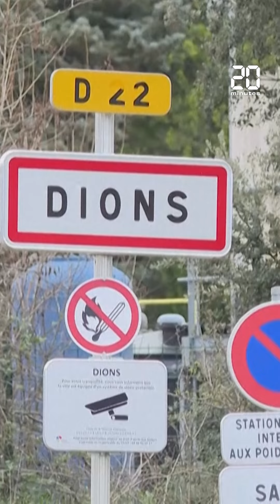Tempête Monica : Quatre disparus toujours recherchés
Après les violentes intempéries du week-end, dans le Gard, un père et ses deux enfants, âgés de 4 et 13 ans, sont toujours portés disparus. Leur voiture a été emportée par les flots, samedi soir, alors qu’ils tentaient de traverser vers un pont submersible sur le Gardon à Dions, village de 500 habitants au nord de Nîmes.
Un homme disparu en Ardèche voisine est également recherché. Et trois corps d’automobilistes ont été retrouvés dimanche.